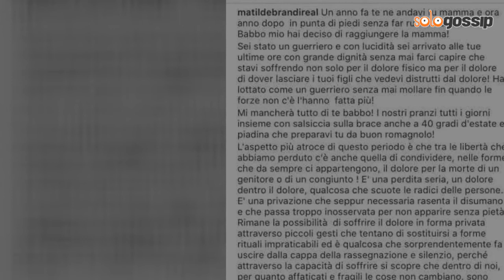Matilde Brandi, morto il padre Pietro: “Sei stato un guerriero”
L’attrice ha condiviso un lungo messaggio pieno d’amore sul suo profilo Instagram, commuovendo tutti.